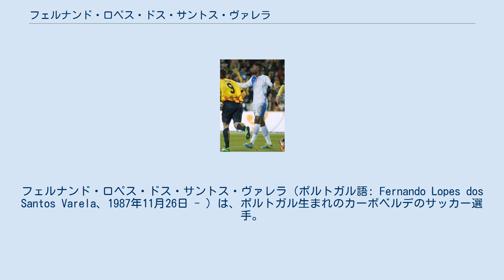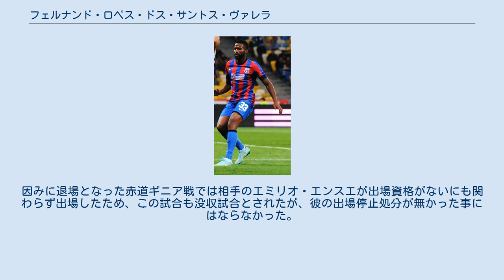フェルナンド・ロペス・ドス・サントス・ヴァレラ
GDエストリル・プライアの選手
UDリオ・マイオルの選手
フェルナンド・ロペス・ドス・サントス・ヴァレラ（ポルトガル語: Fernando Lopes dos Santos Varela、1987年11月26日 - ）は、ポルトガル生まれのカーボベルデのサッカー選手。
カーボベルデ代表。
 リーガ・デ・オンラのGDエストリル・プライアでプロ選手となったが、UDリオ・マイオルに期限付き移籍に出された。
2009年1月にプリメイラ・リーガに昇格したCDトロフェンセに移籍し1部で初出場したが、2008-09シーズンの1シーズンで降格し、再び2部生活となった。
 2011年夏に、22年ぶりに昇格したCDフェイレンセに移籍。
全試合スターティングメンバーとして活躍したが、2012年1月28日のSLベンフィカ戦では得点した後にオウンゴール、更にペナルティキックを献上し、全得点に絡んだ挙句に1-2で敗戦したという出来事もあった。
その後フェイレンセは降格した。
 2015年、FCステアウア・ブカレスト時代 2012年5月29日に3年契約でFCヴァスルイに移籍。
翌年9月1日にFCステアウア・ブカレストに125000万ユーロの移籍金と3年契約で移籍。
2014-15シーズン末にはマラガCFが彼の獲得に興味を示したが、600万ユーロのオファーをステアウア・ブカレストは断った。
 2016年7月23日、契約満了まで半年ほど残してギリシャ・スーパーリーグのPAOKテッサロニキに140万ユーロで移籍。
 2013年12月、カーボベルデ代表にて ポルトガル生まれであるが、カーボベルデ代表を選択。
2008年5月27日のルクセンブルク代表戦で初出場。
2010年5月24日には出生地のポルトガル代表との親善試合に出場、2010 FIFAワールドカップ本戦を控えた格上相手にスコアレスドローを演じた。
 2014 FIFAワールドカップ・アフリカ予選では2013年3月24日の赤道ギニア代表戦で退場処分となり4試合出場停止となったが、チュニジア代表戦で出場してしまったためにこの試合は反則負けとなった。
因みに退場となった赤道ギニア戦では相手のエミリオ・エンスエが出場資格がないにも関わらず出場したため、この試合も没収試合とされたが、彼の出場停止処分が無かった事にはならなかった。